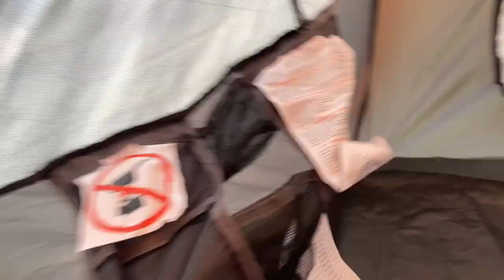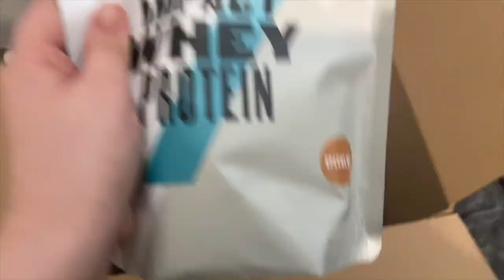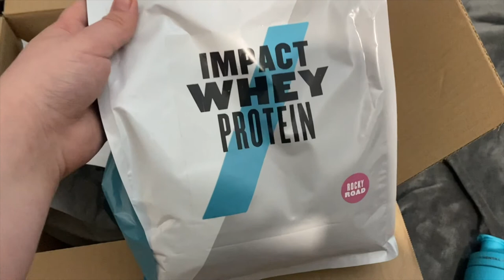Meet my dog Teddy| Taking Teddy to the groomers and putting up our new tent!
Hey guys! extra video this week and in this one you get to meet teddy and we take him for a much needed groom, we also get to set up our new tent ready for camping trips which I will leave a link for.